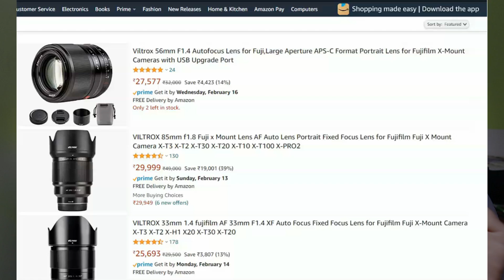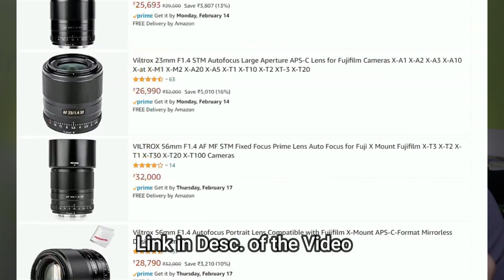Best DSLR & Mirrorless Cameras Under 1 lakh in 2022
Best dslr & mirrorless cameras under 50000 in 2022 video
viltrox lenses for fuji

Best Camera for Vlog / Wedding Video 2022
Best Camera Under 30K
Best Camera Under 40000
Best Camera Under 40K Canon
Best Camera Under 40K Sony

Best Camera Under 50000 Canon
Best Camera Under 50000 Fujifilm
Best Camera Under 60000

Best Camera Under 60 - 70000

Wedding Package Under 1 Lakh 2022
Nikon D7500 + 18-140mm Lens + 50mm F1.8 Lens
Nikon D7500 + 18-140mm
Nikon 50mm

Best Camera Under 80K For Photography and Video (Ranking)
1. Nikon Z50
2. Fuji X-T30
3. Sony A6400
4. Canon M6 Mark II
Gorpro Setup for Travel Vlog -
Best Gorillapod for Smartphone's
Best Gorillapod for DSLRS
Media MOD
Hero 8
Camera holder
best Camera, Lens and Equipment for Youtubers Gimbals Tripods and Lights
Best Mic. for Home and Office
Best Mic for Interviews
Best Ring Light
Best Tripod
Best Gimbals for DSLR
Best Gimbals for Smartphones